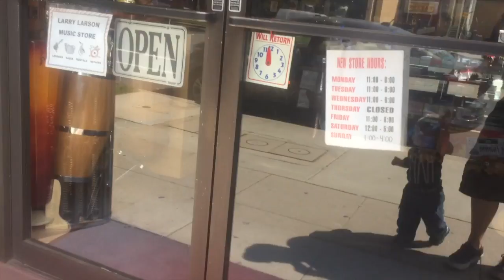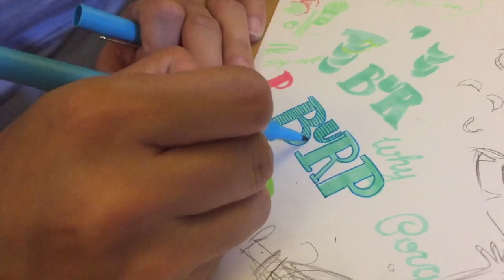Little Drummer Boy - Day 19 - 100 days of making comics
I bought Emmett a Ukulele and drumsticks and he loves them. I love them too.

FAQ's

Red/Blue Colored pencil from Prismacolor :